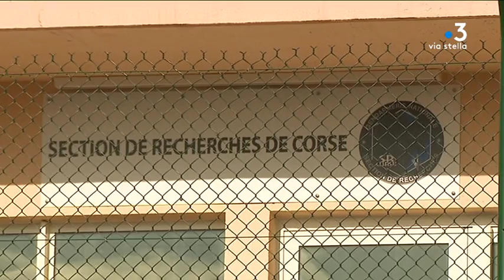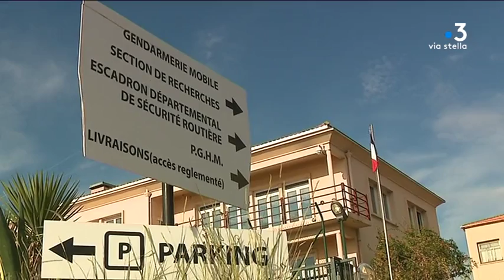Paul Giacobbi et Thierry Gamba-Martini entendus à la gendarmerie d'Ajaccio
L’ancien président du Conseil exécutif de Corse, Paul Giacobbi et son ancien directeur général des services, Thierry Gamba-Martini ont été placés  en garde-à-vue dans les locaux de la gendarmerie d’Aspretto, à Ajaccio, dans une enquête sur des détournements de fonds publics.

Equipe - Dominique Moret, Stéphane Agostini